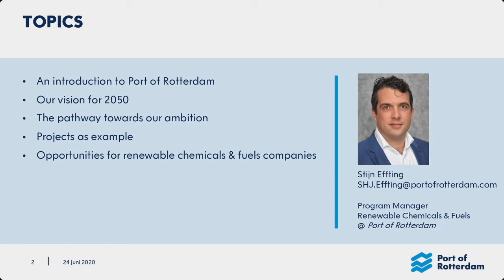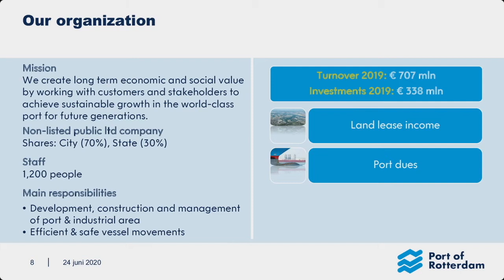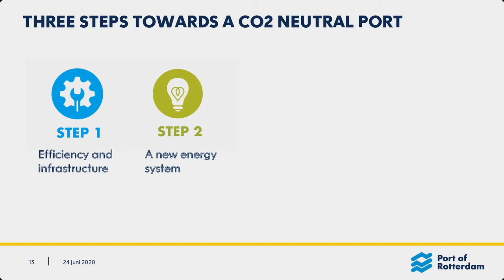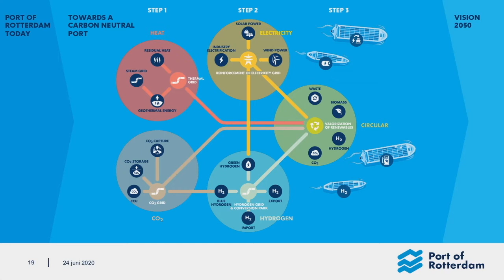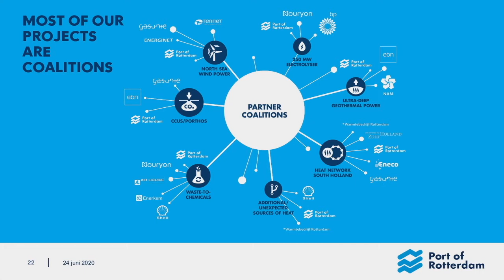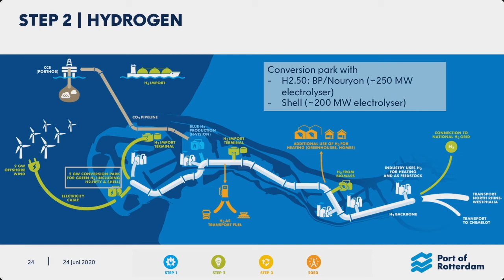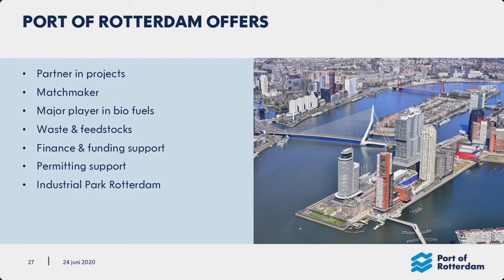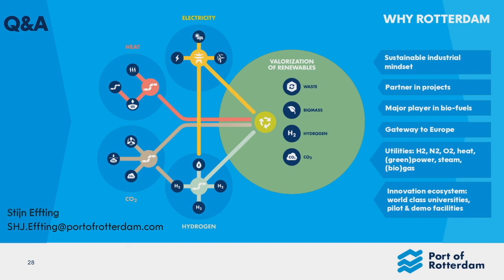Webinar recording: Opportunities for renewable chemicals & fuels in the Port of Rotterdam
In this webinar Stijn Effting, responsible for building renewable activities in the port of Rotterdam, explains the goals of the port and the path from today to tomorrow. He looks at projects and companies already underway in building a renewable future and highlights the opportunities for new industrial projects and feedstock suppliers. Interested?